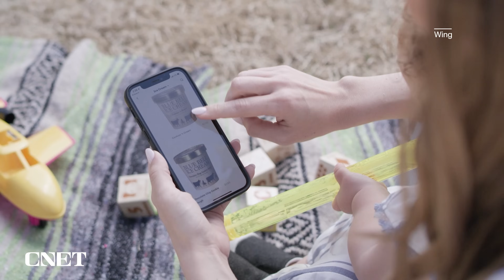Wing's Drone Service Will Deliver Coffee, Meds and Groceries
A new AutoLoader feature makes deliveries more seamless — all without spilling your coffee or squishing your burrito.

0:00 Intro
0:16 Wing's mission
0:50 How the Wing AutoLoader system works
1:50 Wing Drone overview and capabilities
2:20 Wing's delivery partners
2:30 Wing's drone security and privacy